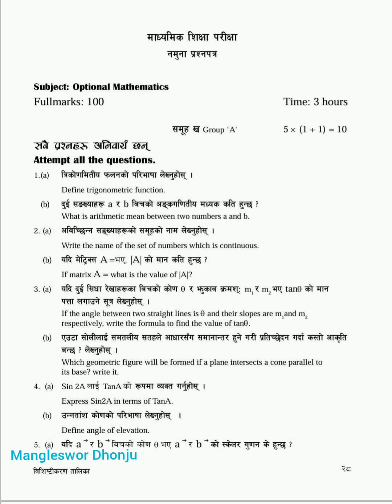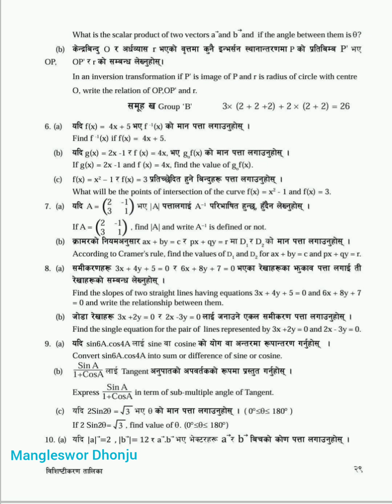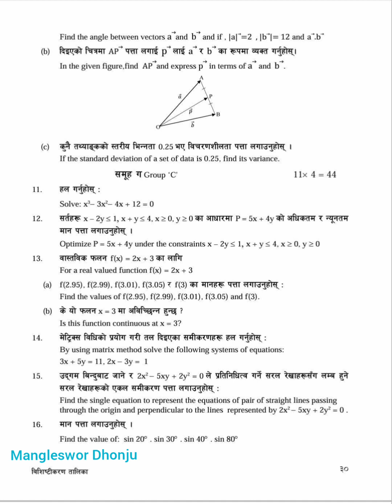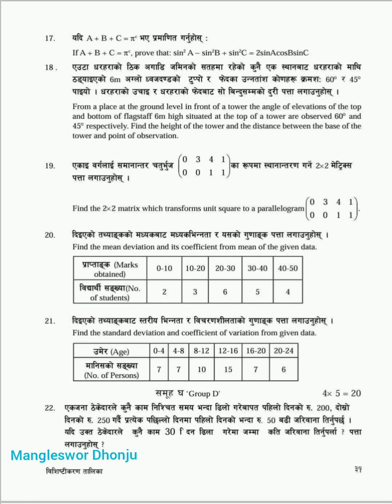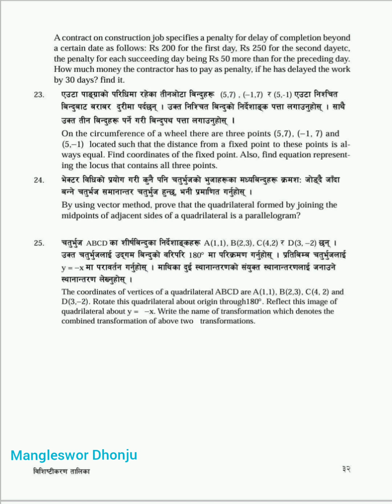Opt.Math Question for SEE: Model Question